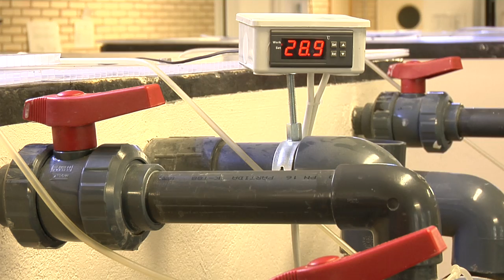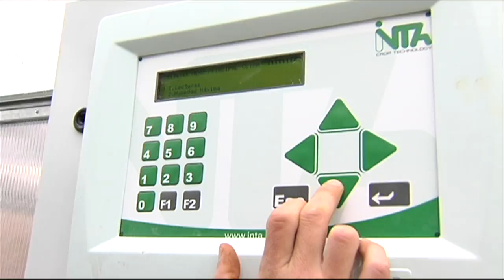Akuaponiako BioTkniFish proiektua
Akuaponiak akuikultura hidroponiarekin konbinatzen du arrainak eta barazkiak birzirkulazio-sistema batean ekoizteko.